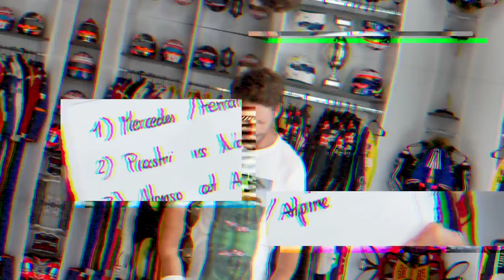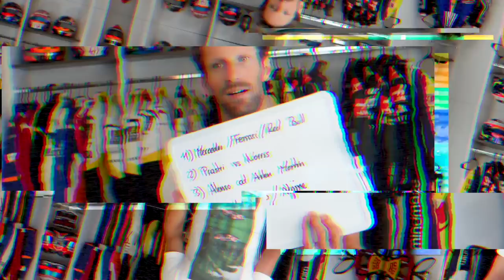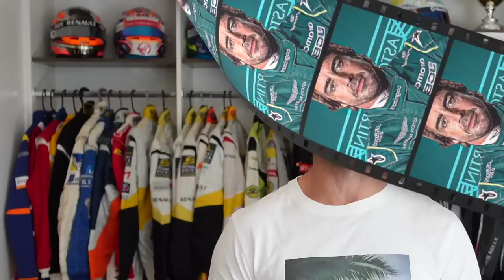4 things not to miss in the 2023 F1 season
Winter break is great, but I miss watching races. I have put on my board the 4 things I expect from the F1 2023 season. And you, what do you expect the most?